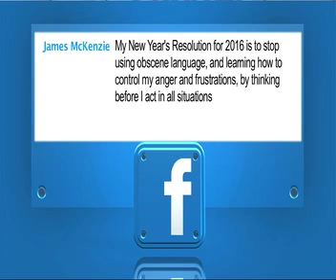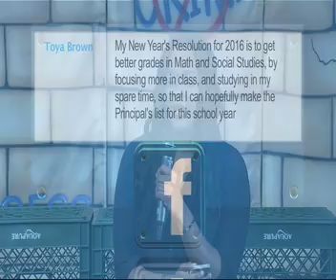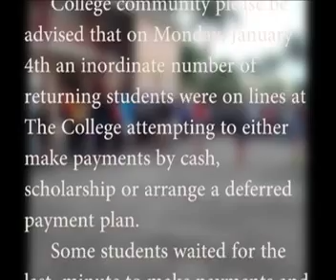The Youth Zone - "Ditching New Year's Resolutions"